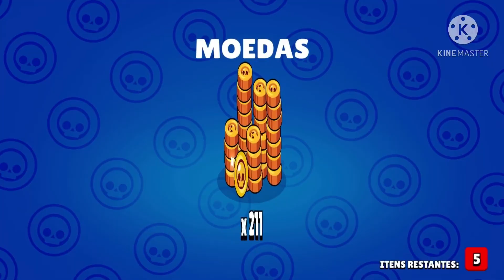Abrir caixas do passe pago,será que ganhei brawler?